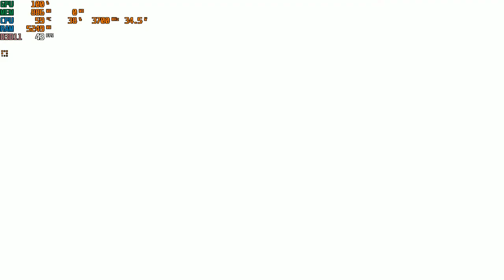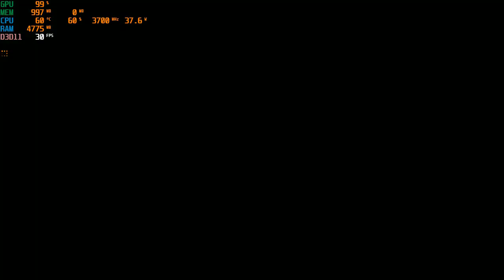Vampyr | I3 4170 | Intel HD Graphics 4400 | 8GB RAM | 720P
Rendering scale : 50%.
CPU: Intel® Core™ i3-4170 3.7GHz 2 Cores 4 Threads
MB : Gigabyte H81M-DS2 ( rev. 1.0 )
RAM: Kingston 8gb ( 2x4gb ) DDR3 1600MHz
GPU: Intel(R) HD Graphics 4400 112MB VRAM
HARD DRIVE :  HDD Seagate Barracuda 500GB - 7200rpm